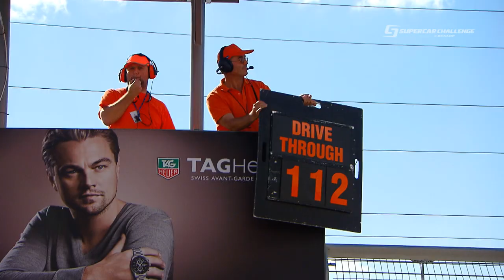McLaren GT3 vs Ferrari F458 GT2 at Slovakiaring (2013)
Battle for 2nd place between Martin Lanting (Ferrari F458 GT2) and Glynn Geddie (McLaren MP4-12C GT3) after the pitstops in the SuperGT class. Race 1 (round 2) of the Supercar Challenge at the Slovakiaring 2013 (18th of May 2013).

Ferrari F458 GT2
• 465 hp / 520 Nm
• 1245 kilograms
• 4.5 V8

McLaren MP4-12C GT3
• 493 hp / 601 Nm
• 1235 kilograms
• 3.8 V8 Twin turbo